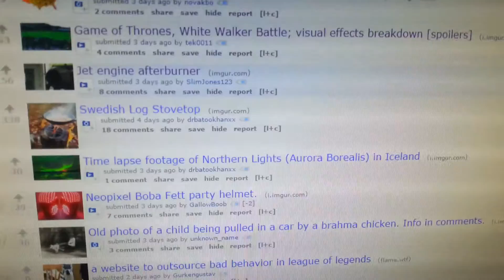07/11/2015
This video begins with a gif of a jet engine. Why? Your guess is as good as mine at this point. I close the tap the contained the gif, revealing the subreddit I found said gif on. It was /r/interestingasfuck, just fyi. I turn the camera to the right, revealing my hideously messy bedroom/attic. Everything is weirdly red for a second or two for some reason. Likely to do with the lighting change from the monitor to the room lights. I manage to spin around almost in a complete circle, but I stop for some unknown reason. Then I film the now laughably small amount of food trash the is sitting on the folding chair I use as a table. It's really fucking disgusting and horrifying that any amount of that could be considered laughably small, but sadly as of writing this, it is. I don't know why I told you all that. Oh well. Not erasing it now. I zoom in on the fan. Then I zoom out and turn the camera up to face the ceiling light. I zoom in on it as well. Filmed at 11:08 PM on 7/11/2015. The end.